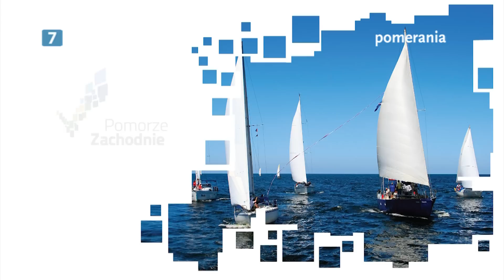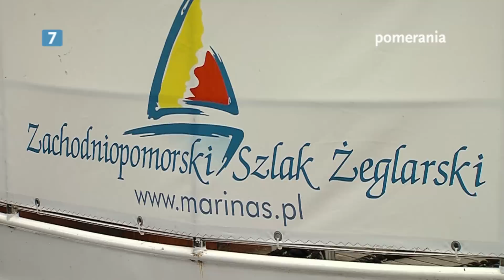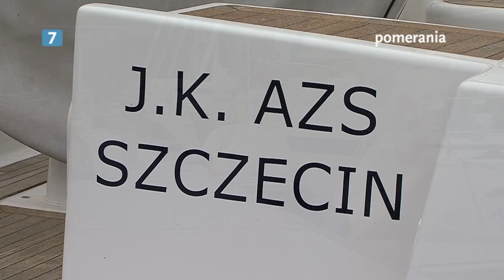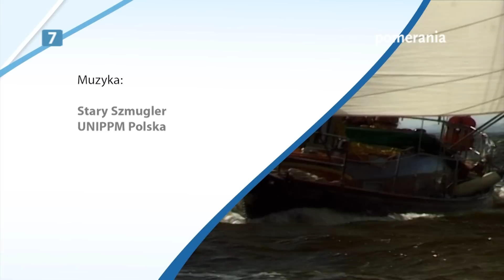Na Fali - Zachodniopomorski Szlak Żeglarski odcinek pierwszy